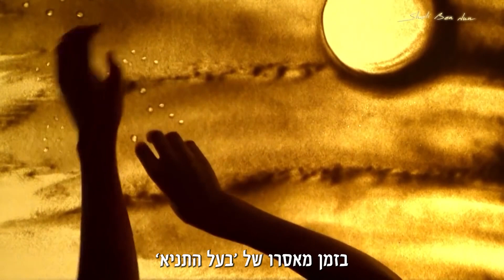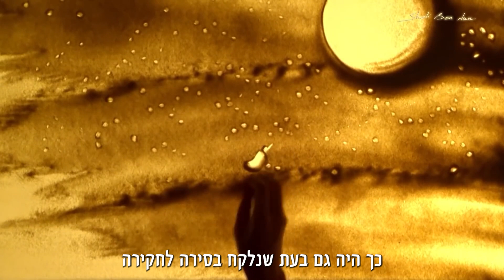יט כסלו - מה קרה ועל מה השמחה? סקירה והסבר על ראש השנה לחסידות וחג הגאולה של בעל התניא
י"ט בכסלו זהו יום גאולתו של בעל התניא ממאסר, ומוכר גם כ"ראש השנה לחסידות".
רבי שניאור זלמן מליאדי, האדמו"ר הזקן מייסד חסידות חב"ד ומחבר ספר ה'תניא' הקודש, הבטיח שכל מי שישתתף בשמחת י"ט כסלו הוא אישית ידאג שיראה ישועות גדולות, ובלשונו הקדוש: "מי שישתתף בשמחתי, אוציאנו מן המצר אל המרחב, מן הגשם אל הרוח, ומן הגיהנם".

אבל מה בעצם קרה ביום הקדוש הזה, ועל מה החגיגה?
מצורפת סקירה היסטורית קצרה, יחד עם המשמעות הפנימית כפי שהתבארה בתורת אדמו"רי חב"ד, ובשיעוריו של אבינו מו"ר הרב יורם מיכאל אברג'ל זיע"א:

משחר הופעתה של תנועת החסידות על ידי מייסדה מרן אור שבעת הימים ר' ישראל בעל שם טוב - כבר קמו לה מתנגדים רבים, שטענו שדרך חדשה זו בעבודת ה' אינה מהקדושה, על כן רדפו את אלו ההולכים בדרך זו בכל כוחם.

במיוחד התעצמה ההתנגדות כלפי רבי שניאור זלמן, בעל ה"תניא" זיע"א, מייסד חסידות חב"ד, כיוון שהיה מפרסם ומפיץ את תורת החסידות בכל דרך אפשרית ובמסירות נפש של ממש, והאדיר את כוחה של תנועת החסידות למעמד גבוה ביותר.

בתקופת הנהגתו של בעל התניא, מאות ואלפים מבני ישראל היו באים לשמוע מפיו הקדוש דברי אלוקים חיים ולקבל ממנו עצה ותושייה בעבודת ה'. כשראו זאת מתנגדיו, החליטו לשים קץ לדבר.

לשם כך העלילו לפני הקיסר הרוסי שבעל התניא מורד במלכותו, ולכן הוא אוסף אליו חבורות גדולות של חסידים שיעמדו לצידו. בנוסף, העלילו עליו שהוא שולח כספים לסולטן הטורקי שמשל באותם ימים בארץ ישראל כדי שיעזור לו בעתיד להילחם בקיסר הרוסי - בעוד שהאמת הייתה שבעל התניא היה שולח כסף זה כדי לפרנס את העניים הרבים שהיו בארץ ישראל.

שוטרים רוסיים נשלחו לביתו של בעל התניא, וביום חמישי בלילה, באיסרו חג של חג סוכות תקנ"ט, בהיותו בן חמישים וארבע, לקחוהו למאסר בבית הכלא הגדול שבעיר פטרבורג.

חסידיו של בעל התניא היו בצער עצום ואף חששו לחייו של רבם, כיוון שלפי חוקי המדינה ניתן על מעשים כאלו - גזר דין מוות. על כן בכל עיר ועיר שהיו שם מחסידיו של בעל התניא קראו צום ובכי ומספד.

ביד זקני החסידים ישנה מסורת שבזמן שהיה בעל התניא במאסר, באו לבקרו מעולם העליון רבו - המגיד ממעזריטש זיע"א, והרב של רבו - מורנו הבעל שם טוב הקדוש זיע"א.
שאל אותם בעל התניא: "מה פשעי ומה חטאתי שנגזר עלי מאסר זה?"

השיבו לו: "מאסר זה נגזר עליך מפני שיש עליך כעס גדול בשמים על כך שאתה מפרסם לכל אחד את רזיה וסודותיה של תורת החסידות".

"אם כך, האם עליי לפסיק ללמד חסידות כשאצא מהמאסר?" שאל בעל התניא.

השיבו לו רבותיו הקדושים: "חלילה וחס להפסיק. להיפך, מעתה תפיץ את החסידות יותר ויותר, כי במאסרך הצלחת לבטל ולהסיר את כל קטרוגי השטן".

והנה ביום הילולת מורו ורבו הרב המגיד, יום שלישי י"ט בכסלו - יצא לאור משפטו של רבנו שהוא חף מפשע, ונפסק להוציאו ממאסרו לחופשי.

ואכן, מאז שהשתחרר בעל התניא ממאסרו, הוסיף ללמד ולהפיץ את תורת החסידות ודרכי החסידות ביתר שאת, ואף החל לומר את מאמריו באריכות ובהסברים נרחבים כדי שהדברים יהיו מובנים גם לאנשים פשוטים.

אם כן, יום גאולתו של בעל התניא, יום י"ט בכסלו, הוא ראש השנה של תורת החסידות. זהו לא רק יום שחרורו ממאסר, אלא יום שחרורה של תורת החסידות, פנימיות התורה ממאסר. ביום הזה הוחלט בבית דין של מעלה שהגיעה העת לפרסומה של תורת החסידות לכל יהודי. ה'יהלום שבכתר המלך', סודות התורה הכמוסים שעתידים להתגלות בימות המשיח, הפכו לנחלת הכלל, כשבשמים ניתן 'אור ירוק' לטעום מסודות הגאולה, ולהכין את העולם לביאת המשיח.

וכמו שבראש השנה נכתב לאדם כל מה שיהיה עימו במשך כל השנה, כך גם ביום י"ט בכסלו נכתב לאדם מה תהיה דרגתו בלימוד תורת החסידות וקיום דרכיה.

על כן נקבע יום זה בכל שנה ושנה ליום חג לכל ההולכים בדרך החסידות. מנהגנו, על פי אבינו מו"ר הרב יורם מיכאל אברג'ל זיע"א, שלא לומר ביום זה תחנון, וכן ראוי להרבות בשמחה ולאכול בשר ולשתות יין ביום זה ממש כמו ביום טוב.

וכך הבטיח בעל התניא: "כל מי שישמח בשמחתי אוציאנו מן המיצר אל המרחב, מן הגשמיות אל הרוחניות, ומן הגהינום אל הגן עדן".

קרדיט ציור בחול: שלי בן נון | Sheli Ben Nun
קרדיט הפקה: בית חב"ד רמת גן & שלי בן נון | Sheli Ben Nun
כנר: הרב ברוצקי
תודתנו נתונה לשלי בן נון על אישור השימוש בסרטון לתועלת הרבים.
סקירה, דיבוב וכתוביות: בית המדרש המאיר לארץ

בית המדרש המאיר לארץ
בראשות הרב ישראל אברג'ל שליט"א
להפצת תורת אבינו מו"ר הרב יורם אברג'ל זיע"א